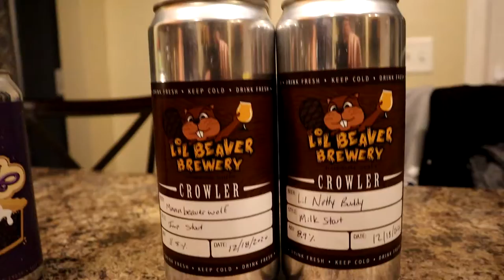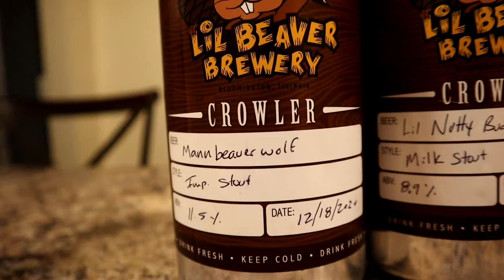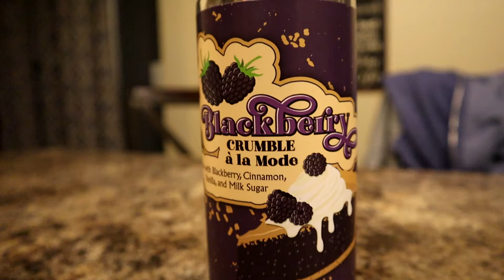Vlogmas 2020 | Day 20 - Sunday Funday!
Oh hello! Sunday Funday was the theme for Vlogmas Day 20! It was filled with drinks galore! We had Colombian coffee for breakfast, threw back a tiny taste of Cabernet Sauvignon - Syrah (rah boom dee yay!), and were treated with Omnipolo Hypnopompa from our Collective Pour box!

We made a quick trip to Bloomington to pick up a to-go order from Lil Beaver Brewery. They have some great beer available in crawlers and cans; we made some solid choices with ours!

We ended the day with a virtual beer class and tasting with Matt Riggs from Riggs Beer Company in Urbana. We learned some fun facts about the brewing process and got to try some Riggs Beer! Cheers!

Welcome to the CookieTime Chronicles! We are based out of Central Illinois and enjoy exploring new places, food, and drinks in the Midwest and beyond. We visit Walt Disney World as often as possible and like to share fun facts and new finds along the way. Join us on our next adventure!